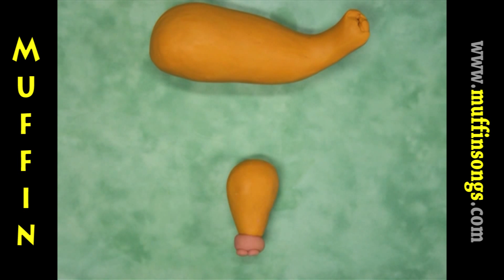COW - CLAY FRIENDS 06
From the series of the CLAY FRIENDS, children will learn how to wedge, score, slip, seal and hollow clay in the making of what they see very creatively. Use of imagination and the exploration of different textures and techniques will be covered while children make clay pots, animals, masks, and more. Are you ready to explore and create masterpieces while getting a little messy?